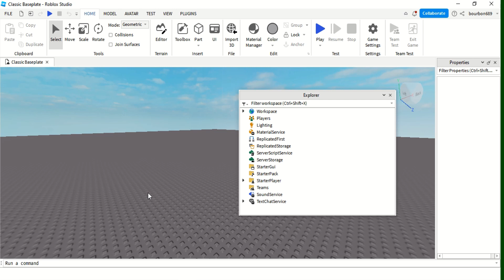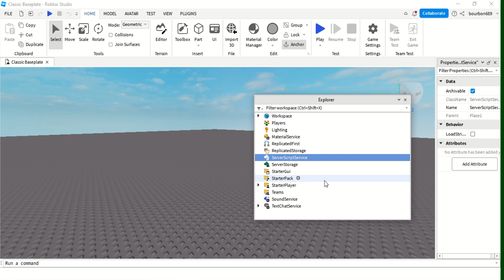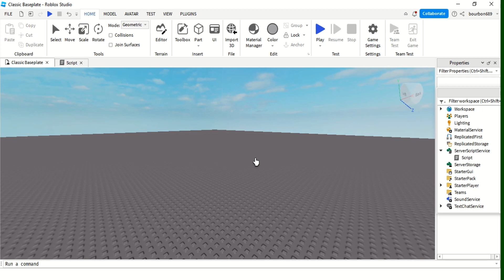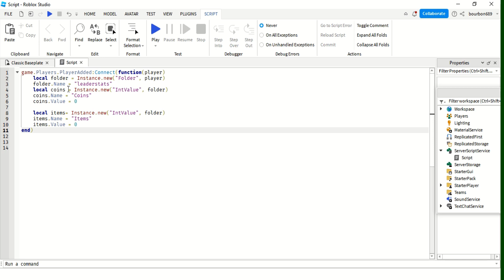Belajar coding game roblox pemula - membuat papan skor pemain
Belajar pemrograman LUA game roblox tingkat dasar untuk memunculkan papan skor pemain

Sumber coding : @CovertCode, @terabyte3210

Apa bahasa pemrograman Roblox?
Bagaimana caranya belajar coding?
Bagaimana Cara Membuat game Sendiri di Roblox?
Apa game pertama di Roblox?